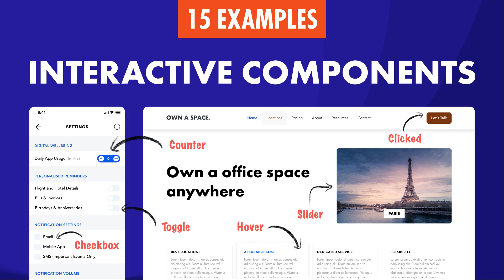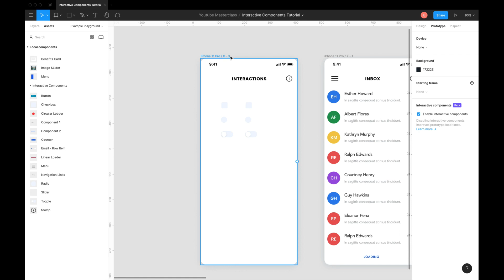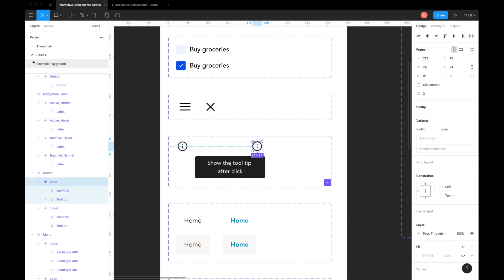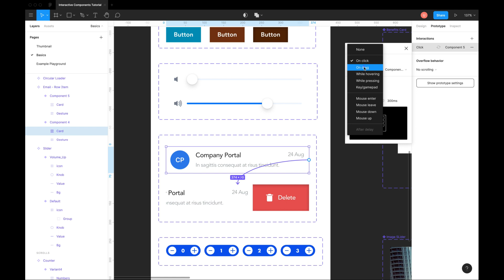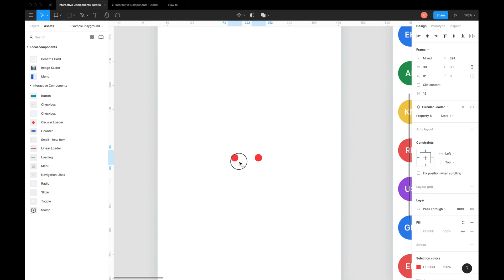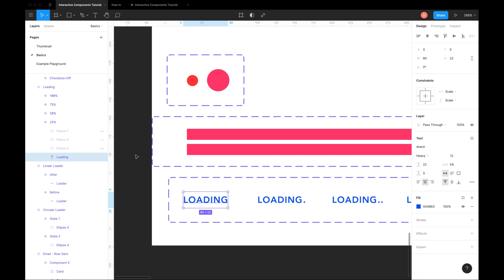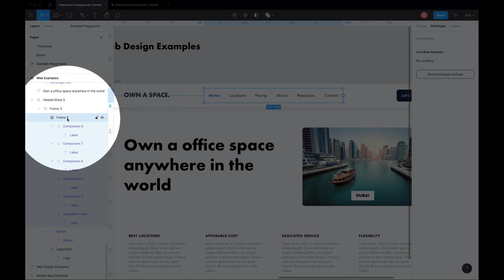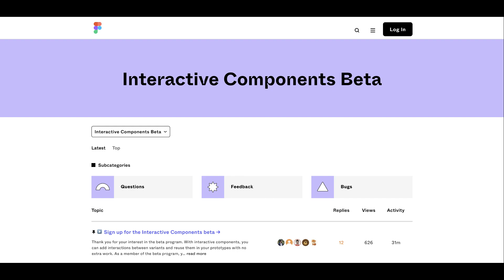Figma Interactive Components Tutorial - 15 Examples 📎 With Practice File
In this Figma tutorial, Learn Interactive components with practical Mobile and Web Design Examples. Figma just launched its biggest update ever. This is like Component states in Adobe XD.  Timestamps are added below the links.

Timestamps -
0:00 Intro
0:58 Interactive Components Basics
1:42 Interactive Checkbox, Radio & Toggle
2:58 Interactive To-do List
3:54 Mobile Navigation Drawer
5:08 Tooltips
6:14 Slider and Swipe Gestures
8:04 Counter
9:07 Loading Indicator Animations
13:30 All Mobile Interactions Together
14:02 Navigation & Button Hover
15:15 Card Hover Effect
15:48 Image Slider
16:36 All Web Interactions

Figma is my personal favorite Design Tool. It's one of the fastest-growing design tools right now. That's why I am creating a complete course on this to help new designers which will cover the Basics and Expert features of Figma.

ABOUT ME

I am Udayraj, and I’ve created this channel to share the things I learned in the last 5 years of my career. On this channel, I’ll share Figma Tutorials, Adobe XD tutorials, Various Prototyping Tools & lots of design tips.

I am a UX Designer with 5+ years of experience. I have worked with Startups as well as Fortune 500 companies in various domains such as - Healthcare, E-commerce, Logistics/Supply Chain, Infotainment, Mobile Gaming & E-Learning.

SOCIAL